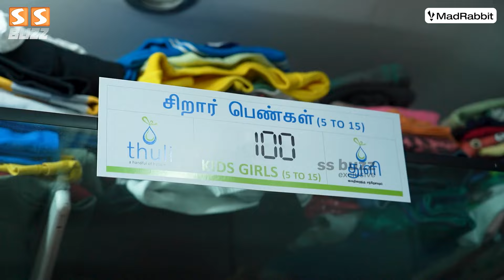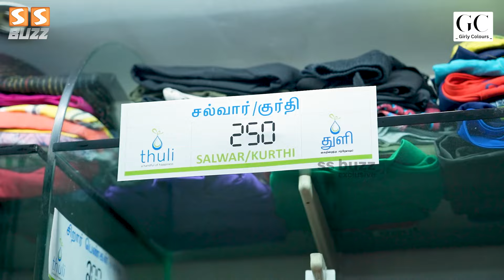துணி இல்லாம யாரும் கஷ்டப்பட கூடாது 🙏🏻 இத யாருகிட்டயும் சொல்ல கூடாதுன்னு சொன்னாரு..Thuli Store Visit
Girly Colours
For Excellent Offers in Retail in Affordable Price . Available In All Sizes In Different Style and And Patterns You Can Find Some Office And College Wear Kurtis in Retail And Wholesale in Pure Cotton Comfortable Wear

For Wholesale you Can Also 📞 Call Us Directly 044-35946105

And Also You Can Find Us in

We Are Manufacturer of Women Garments Past 13 Years. We are Chennai Based Fashion Garment Company With  Unique Styles and Trendy Fashion Brand - GirlyColours

For Direct Shop For Wholesale Visit Only By Appointments

Contact- 69 ,Saraswathy Street Ranga Nagar Moulivakkam Chennai - 600125 / Behind Poorvika Mobiles

MadRabbit is an Indian audio wearables brand dedicated to enhancing the experience of the Indian tech-savvy consumers. We're on a mission to elevate the way people enjoy sound with our products tailored to the unique needs of consumers.

SS Buzz Channel, A Brand New Initiative From SS Music, Formerly Known As "Southern Spice Music Channel", An Established Music TV Channel Based Out of Chennai, India, Now Relaunched As An Ultimate Entertainment Channel on Digital Platforms.